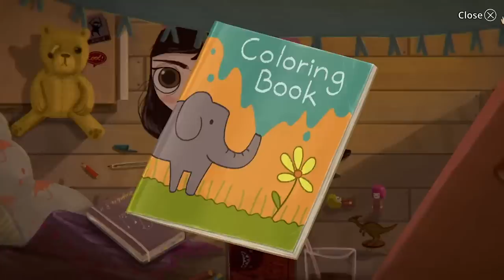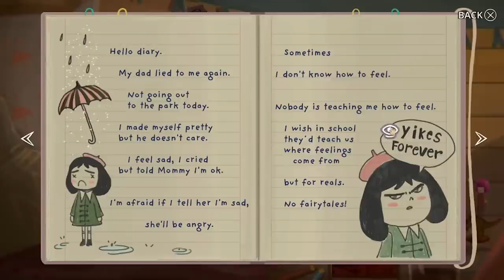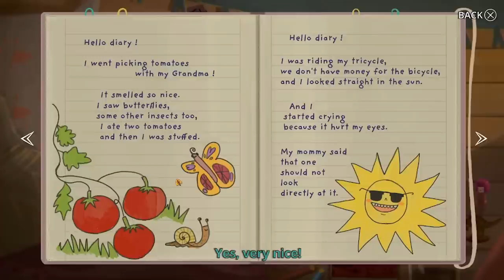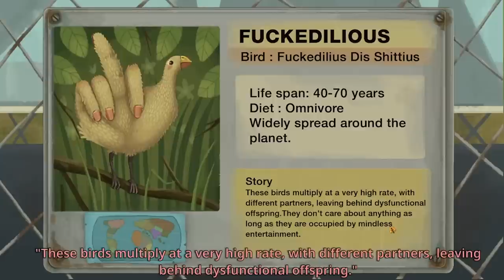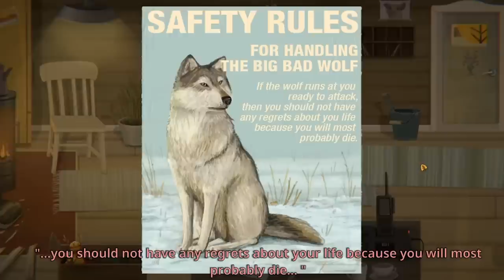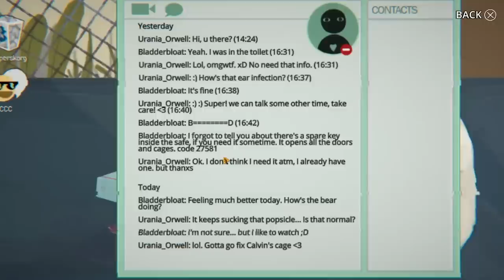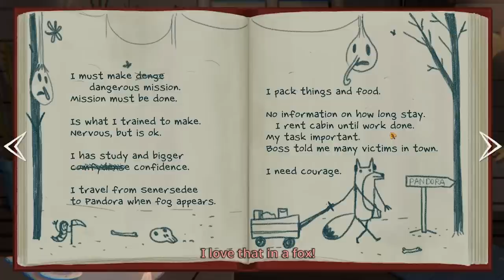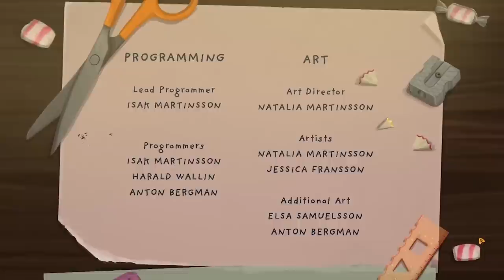Little Misfortune Playthrough (no commentary) - full gameplay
Such a creepy and cute playthrough of an epic indie game!
I originally wanted to air this on a Friday for SPOOKTOBER, but when the game showcased October 11th on the calendars, I knew I had no other option than to have it release on October 11th! YAY!

Little Misfortune is the SEQUAL to Fran Bow!

Hope you enjoy babes!
XOXO,
cass

!PERSONAL LINKS!